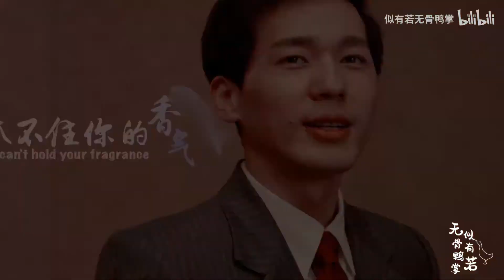【FMV Những đứa con nhà họ Kiều】Kiều Nhất Thành x Tống Thanh Viễn // Chậm nhiệt 慢热 – 满舒克